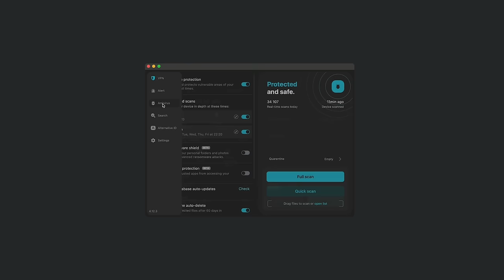A FACEBOOK nagyon GONOSZ hely 🥺 ők még annyira sem a barátunk :(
TIMESTAMP

tagek
fókuszcsoport fókusz csoport jólvanezígy cérnagyár kókusz plusz